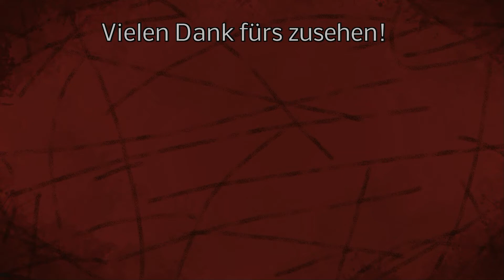LS22 Community XL - Alle Ballen in der Halle wurde neu gestapelt! - Quaderballen pressen! - #035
Das letzte Stroh wird gepresst ...

LG Iltis ;)

Mein Equipment:
Lenkrad:

Spenden an:
Bitcoin [BTC]:
bc1quw34yg5es2r24jzf63zqlk3v6ttcs9qe4psc4k

Monero [XRM]:
4791V7GPRkaADSsYReHYoo6GGuLr9p2Z1gdRYeW6LgZPbg9fWvgpvUR16hTPzhQiS8PrsrDxUssXpF7LNN925H7YRsjFXGt

Ripple [XRP]:
ranh72exng21ZgVChDZsqLNjauCA2QXg17

Cardano [ADA]:
Ae2tdPwUPEYweiJ47YhhzrvWvLE5aFF1gA2m7SS3yFu39pEaQBQQWei2HSM

Ethereum [ETH]
0x4234F9d771297A2b0970cAe5D38E206B491eBDb6

VeChain[VET]
0xc38C06d546a68c87Cb976882a3b2AEeC98242E26